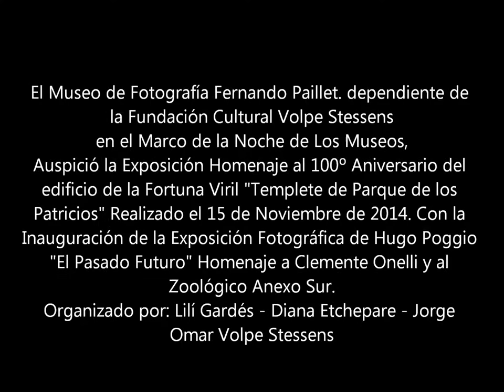Noche de Los Museos "Parque d los Patricios" Lilí Gardés - Patricio da Rocha - Julieta Herrera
El  Museo   de  Fotografia  Fernando  Paillet,  dependiente  de  la   Fundación  Cultural  Volpe Stessens,   en  el  marco  de  La  Noche  de  los  Museos  de  Buenos  Aires, auspició la
exposición:  Homenaje al 100° Aniversario del  Edificio de la Fortuna Viril, Templete de Parque
de  los  Patricios que se realizó el pasado 15  de  noviembre en  la  sede  del edificio de la Fortuna Viril, Caseros 3250, Parque de los Patricios con la Inauguración de la Exposición de Fotografica de Hugo Poggio
“El pasado futuro”, homenaje a Clemente Onelli y el Zoológico Anexo Sur

La Noche Fue organizada por: Lilí Gardés - Diana Etchepare - Jorge Omar Volpe Stessens.

Artístas en Escena: Lilí Gardés - Patricio da Rocha y las Guitarras Criollas - Julieta Herrera y las Guitarras del Sur.

Imagenes cedidas por el Programa Radial "El Ojo Negro"